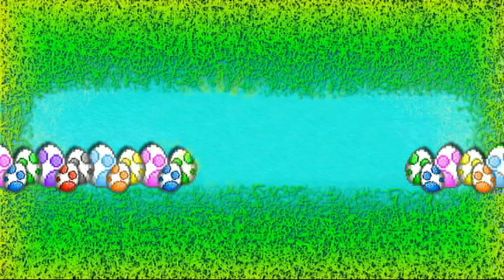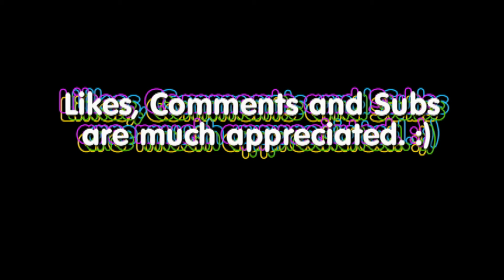Let's Play Yoshi's Story: Episode 21 - SO FRUSTRATED!!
You ever have one of those days where it seems like everything is against you?  Well, ME TOO!!
These little Yoshis' happiness is tested to the limit with the icy cold weather and cold enemies, only finding all three Special Hearts can warm their hearts.  But can they also beat the final mid-way boss?
This is my first solo Let's Play, so I really appreciate any comments, tips or support you would like to give. :)
Intro and message sounds by Nintendo and downloaded from MFGG... I believe.
Special Thanks to: my supportive brother and parents, my good friend The Hadouken Thrower for his talent in art that he provided for use in my intro, banner and avatars, Nintendo for making the games and systems, all of you for watching, and my Lord and Savior Jesus Christ for everything! :D